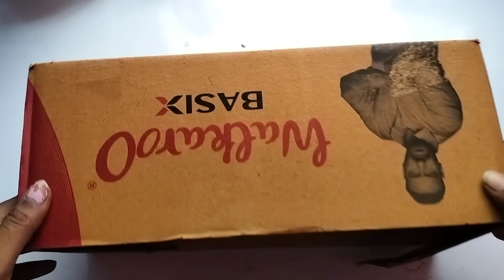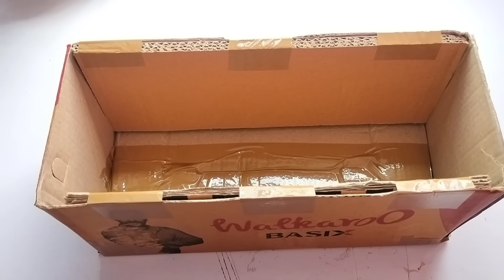துணி காய வைக்க clip வேண்டாம் watercan இருந்தா போதும்|reuse ideas|kitchen tips